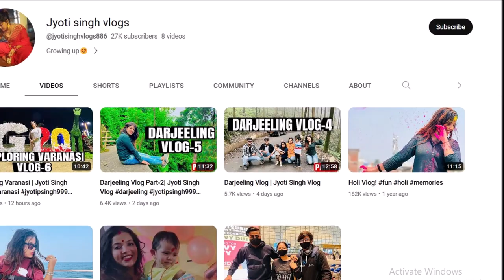देखिये Pawan Singh जैसा ही मधुर आवाज में गाना गा रही है उनकी पत्नी Jyoti Singh वीडियो वायरल